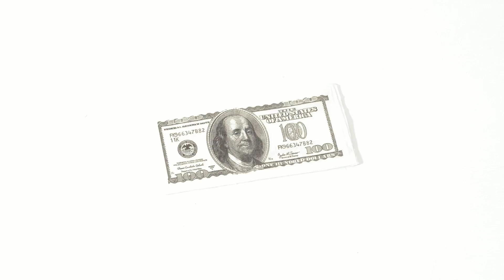Home insurance - RE/MAX Team Khaya